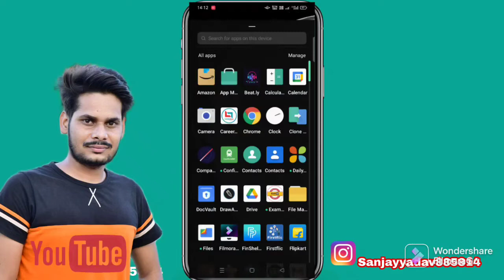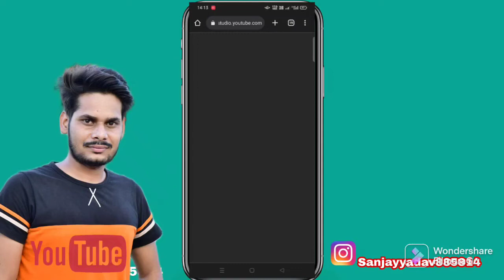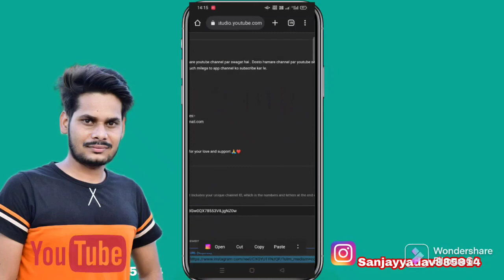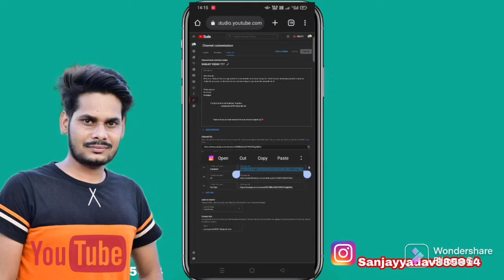Youtube channel से INSTAGRAM FACEBOOK TWITTER KAISE LINK KARE | link kare insta fb in youtube chan